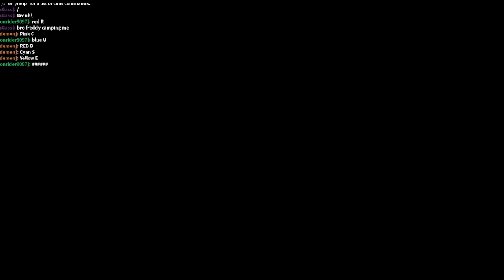I AM HIM |Forgotten Memories Nightmare Mode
If this video hits 5 likes then we will do Nightmare Basement! Go watch SamuraiBeast's video for more context!